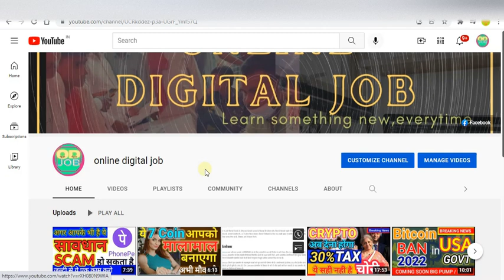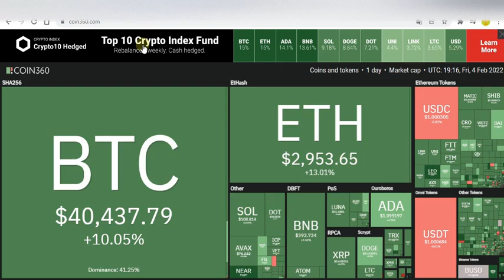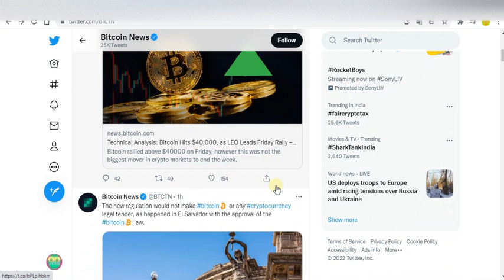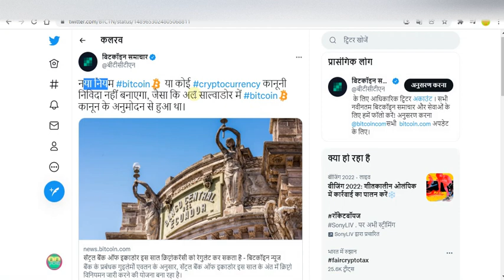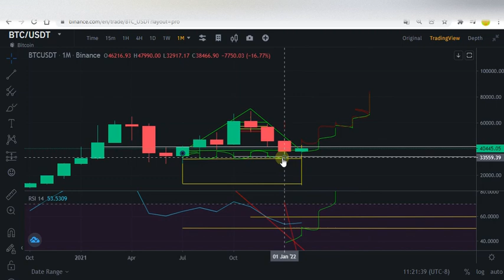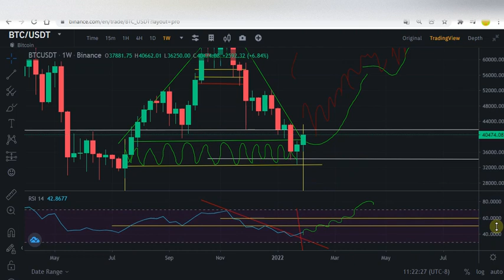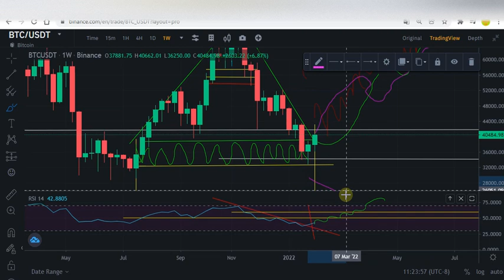Bitcoin Today GOOD NEWS | 05/02/2022 | अब बढ़ेगा BTC PRICE 2022 |अपने मोबाइल से खरीदो और पाओ FREE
About this Video :
Dosto iss video me bitcoin ke price ke bare me batya gya hai jo ki 40000$ ko cross kar chuka hai aur aage kya ho sakta uska technical analysis karke btaya desi language me btaya gya hai , susha squad, suhani shah, thats my job, kucoin, phone pe scam, phone pe paisa fas gya, phone me paisa wapas kaise milega, phone me paisa kaise dale, phonepe se mobile recharge kaise karte hai, phonepe bank acoount kaise banaye, phonepe wallet to bank account, phonepe customer care number, phonepe, phonepe me paisa fas gya, phonepe wallet se account me transfer kaise kare, phonepe kaise banaye, phone me id kaise banaye, phone me registration kaise kare, phonepe upi pin change kaise kare, phonepe history delete, phonepe se redeem code kaise banaye, phone pe se electricity bill kaise bhare, phonepe se loan kaise lete hain, online mobile se loan, ghar baithe loan kaise milega, mobile se loan kaise milta hai, phone pe account kaise banaye, phone wallet se account me paise kaise bheje, phone per kaise banaen, phone per kaise chalu kare, phone pe se paise kaise bheje, phone pe, phone pe par id kaise banate hai, phone pe upi id kaise banaye, phone pe account ko delete kaise kare,
to dosto video ko complete dekhiye aur achha lage to like bhi kar dena.
Dosto market me bahut jyada news aa rahi hai ki indian crypto HOLDER ko jail bhi ho sakta hai lekin sachhai kya hai aur kaise crypto par tax lagega, crypto tax kya hai, us crypto tax, china crypto tax, bitcoin tax, usdt tax, tax news, crypto tax news, crypto lene se jail ho jayega,  bitcoin par tax laagu, capital gain tax, business and profession tax, income from other source tax, short term capital gain tax, long term capital gain,crypto tax how to calculate, crypto tax paid, how to paid crypto tax, how to paid crpto btc bicoin tax, tax on btc, tax on bitcoin, how to pay tax on bitcoin, bitmart, bitbns, se related iss video me information diya gya hai video ko complete dekhiye
दोस्तो मार्केट में बहुत ज्यादा समाचार आ रहा है की भारतीय क्रिप्टो धारक को जेल भी हो सकता है लेकिन सचाई क्या है और कैसे क्रिप्टो पर टैक्स लगेगा, क्रिप्टो टैक्स क्या है, यूएस क्रिप्टो टैक्स, चाइना क्रिप्टो टैक्स, बिटकॉइन टैक्स, यूएसडीटी टैक्स, टैक्स समाचार, क्रिप्टो टैक्स समाचार, क्रिप्टो लेने से जेल हो जाएगा, बिटकॉइन पर टैक्स लागू, पूंजीगत लाभ कर, व्यवसाय और पेशे कर, अन्य स्रोत कर से आय, अल्पकालिक पूंजीगत लाभ कर, दीर्घकालिक पूंजीगत लाभ, क्रिप्टो टैक्स की गणना कैसे करें, क्रिप्टो टैक्स का भुगतान कैसे करें, क्रिप्टो टैक्स का भुगतान कैसे करें, क्रिप्टो बीटीसी बिकोइन टैक्स का भुगतान कैसे करें, बीटीसी पर टैक्स, बिटकॉइन पर टैक्स, बिटकॉइन पर टैक्स का भुगतान कैसे करें, बिटमार्ट, बिटबन्स, से संबंधित वीडियो में जानकारी दीया गया है वीडियो को पूरा देखें

दोस्तों अगर आप बिटकॉइन या कोई भी क्रिप्टो करेंसी लेंन-देन करना चाहते है तो दिए गए किसी भी लिंक से अपना रेजिट्रेशन कर सकते है
 I am not a financial advisor. The content in these video is your responsibility to verify yourself. This is a youtube video for trainning and education purpose only. We Request you to do your own due diligence before investing in any Crypto currencies or any ICO,IPO, IEO, STOCKS & ANY OTHERS INVESTMENTS. we don't take any Responsibility in case , invest only the amount which you can afford to loss as crypto or today all market is very VOLATILE and RISKY.